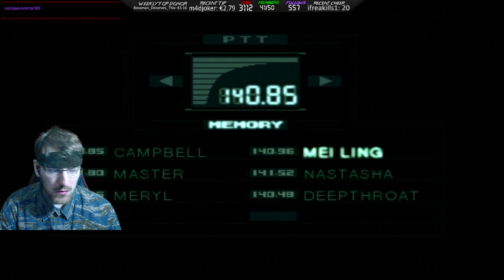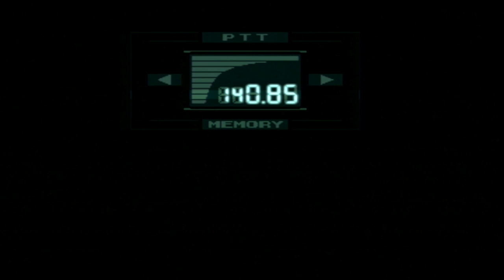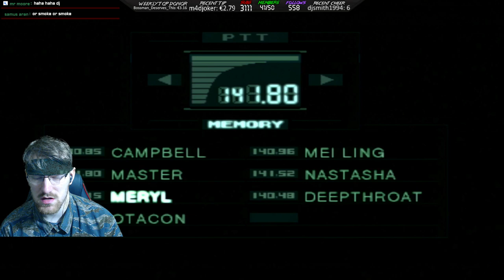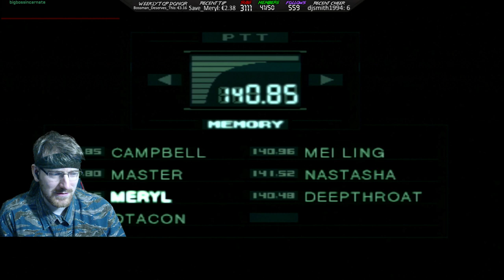Metal Gear Solid PS3 | Hard Difficulty Part 1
DONATIONS EXACTLY €3.16 gets a Stone Cold Steve Austin Theme Sound 🖕💀🖕
DONATIONS OF €10 or over gets a Good God Almighty Sound ❗💵
DONATIONS OF €30 or over gets Troy Baker Saying my Name ❗💵
DONATIONS OF €150 or over gets "OH MY GOD I CAME!" Remix 🎵💵

This is my Full time job so any help is very much appreciated.
Streamlabs is the best way to support streamers. I appreciate ye badasses

Welcome to the Stream. I am Crazy, Sexy & Irish, 3 Key Ingredients to make a Stream Amazying. I am a Variety Streamer so I play anything.

MONDAY - 12:00-16:00 & 19:00-23:00
TUESDAY - 12:00-20:00
WEDNESDAY- 12:00-16:00 & 19:00-23:00
THURSDAY - 12:00-20:00
FRIDAY  - 12:00-16:00 & 19:00-23:00

1. Be Respectful to everyone. No Personal Questions
2. Don't ask to add/join me or invite me (Unless I know you already)
3. No Telling The Streamer What to do or How to play. You will be Timed Out!!!
4. Do not type in all caps or use excessive emojis.
5. Try to speak English so everyone can understand and communicate.
6. Do not yell at the Nightbot OR MODS. You will be timed out or BANNED!
7. Do not promote/advertise your channel.
8. No Politics, Religious Talk. No hate speech (racism, sexism, homophobia, etc)
9. If you make me Cringe I will Time you Out!!!

Chat backgrounds and Thumbnails Created by BlueShadow and a small few by Myself and my noobish skills. Background Music Created/Arranged by David T. Gregory

PC SPECS
Operating System - Windows 10 Pro 64-bit
Intel Core i5 7400 @ 3.00GHz 49 °C
RAM - 12.0GB
Motherboard - ASUSTeK COMPUTER INC. PRIME Z270-P
Displays -2461W (1920x1080@60Hz)
        -SyncMaster (1280x1024@75Hz)
        -LG TV (1920x1080@60Hz)
Graphics -2047MB NVIDIA GeForce GTX 1050
Storage - 223GB SanDisk Ultra II 240GB SSD
        - 931GB Seagate HDD

BigBossIncarnate ©